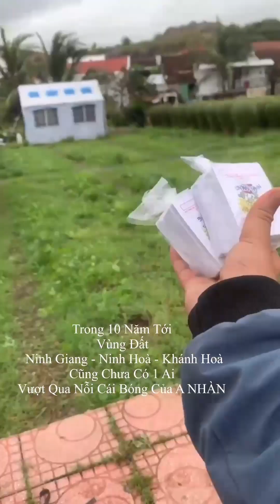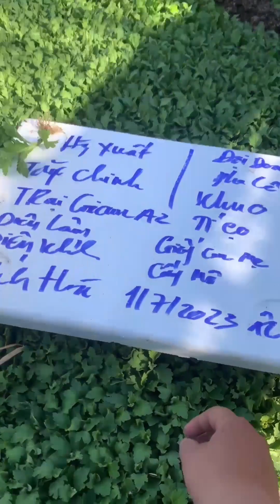Hoa Cúc Khánh Hoà A Nhàn Đại Đoá Pha Lê Giống Mô Nhân Trồng Chậu 1M2 1M 85 60 Xuất Bắc Nam